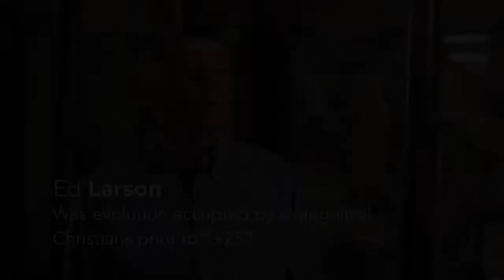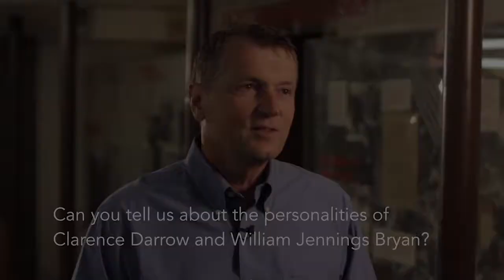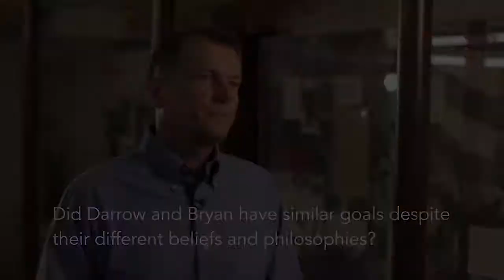Ed Larson on the Scopes Monkey Trial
From our special public television taping at the Rhea County Courthouse in Dayton, Tennessee, site of the famed "Scopes Monkey Trial" in 1925.

About No Small Endeavor:
No Small Endeavor began in Nashville as “Tokens Show” in 2008, with quarterly live stage shows exploring theology, social ethics, and human flourishing. The Nashville Scene recognized the show as Nashville’s “Best Local Variety Show” which is a “grass-kicking shredfest” that is a “huge success,” with “genre-bending creativity.”
In 2020 the show began a long-form interview podcast, which led to weekly public radio broadcasts, distributed nationally on PRX.